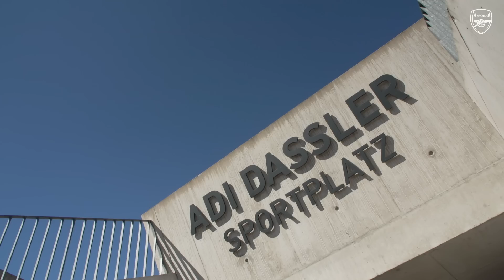Frimpon's Tour Diary | Inside training, adidas HQ, rare shirts & more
Some hard work on the training pitch, a bit of fun during downtime and a victory to finish things off ensured our trip to Germany last week was a successful one.

Throughout it all, Frimmy was on hand to give his take on proceedings, and he has rounded up everything perfectly in his own tour vlog.

Watch him interact with the Gunners squad during their training sessions, and have a laugh with them as they toured the adidas HQ in Herzogenaurach before a return to the serious stuff, which saw us claim a 5-3 victory against 1. FC Nurnberg with Gabriel Jesus grabbing two goals in his first outing a Gunners shirt.

Enjoy match highlights, training and behind the scenes to get closer to the likes of Bukayo Saka, Emile Smith Rowe, Vivianne Miedema, Nicolas Pepe, Leah Williamson, Bernd Leno, Nikita Parris, Mana Iwabuchi, Jordan Nobbs, Takehiro Tomiyasu, Kim Little, Gabriel Martinelli, Aaron Ramsdale, Beth Mead, Ben White, Thomas Partey and more.